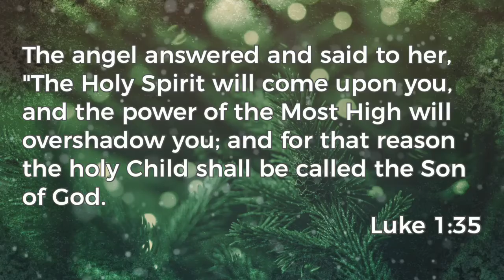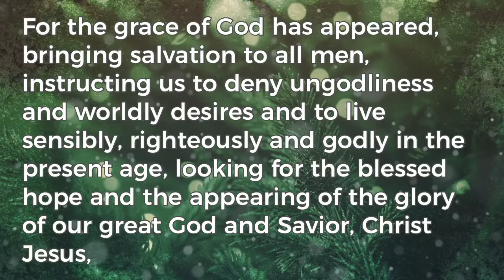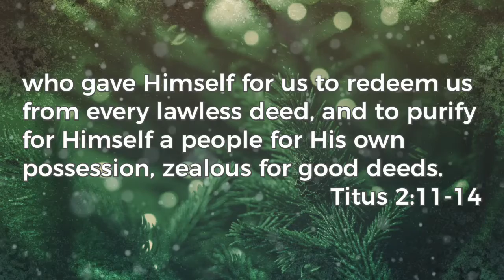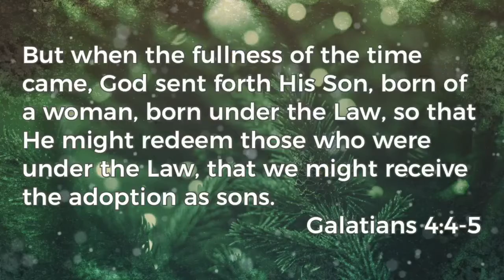Decenber 2nd, 2018 Message